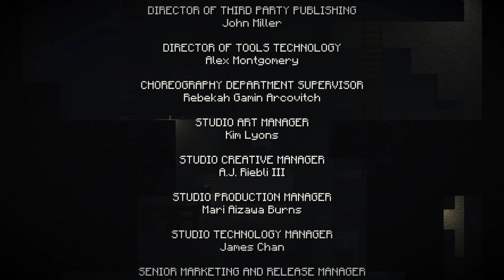Minecraft Story Mode | Episode 4 - A Block and a Hard Place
Full gameplay of Minecraft Story Mode